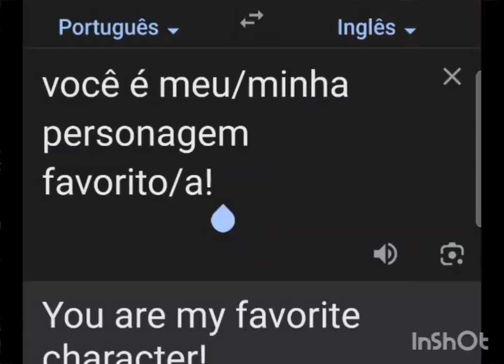você é a minha personagem favorita é vc bingo Heeler